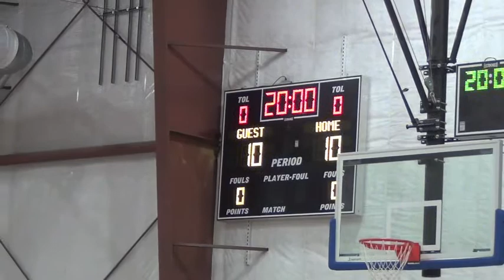HUSAY Geli 2018 0630 Dolphy Cup Game 1 vs JSAG